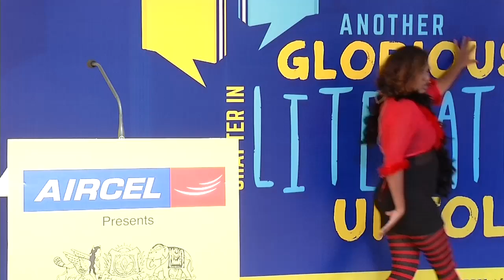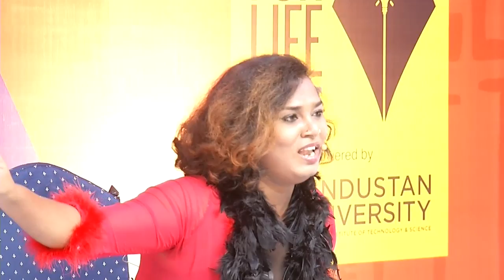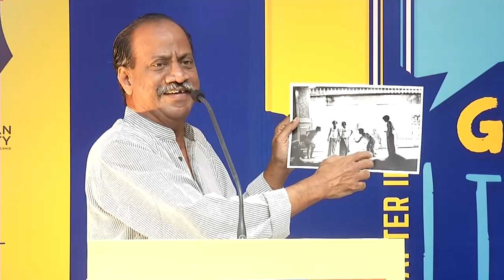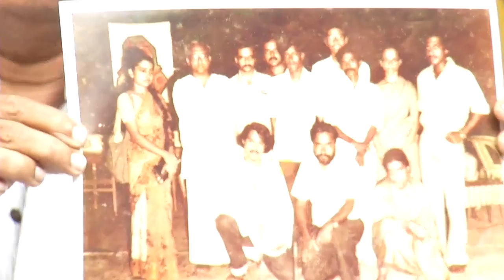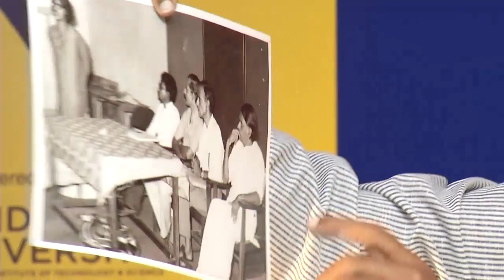Lit for Life 2015 | Tamil Theatre: The Voices and Forms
Pralayan, Gnani Sankaran, Living Smile Vidya, Na Muthusamy and K. Parthibaraja talk about the history of Tamil theatre and the challenges it faces.